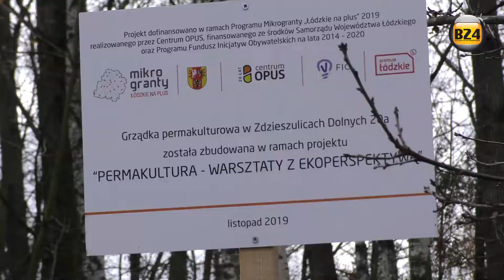Permakultura czyli ekologiczne zbiory we własnym ogródku